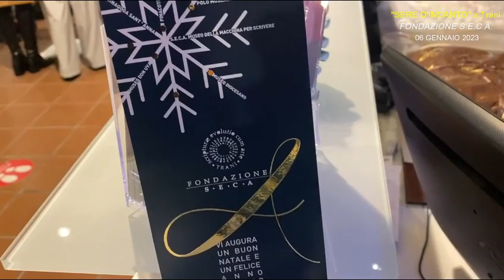Sere d'Incanto , Tombolata, Fondazione SECA, 06.01.2023